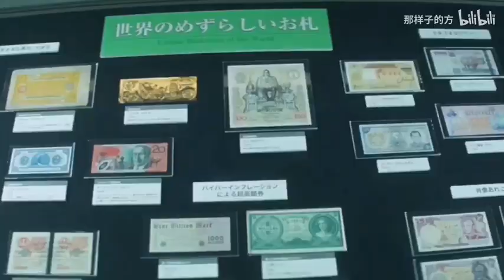纯白的花嫁，美丽的新娘-石原里美